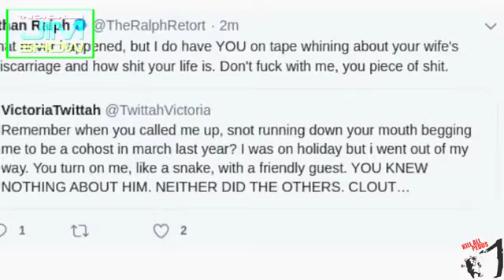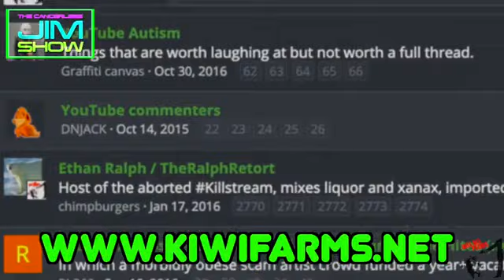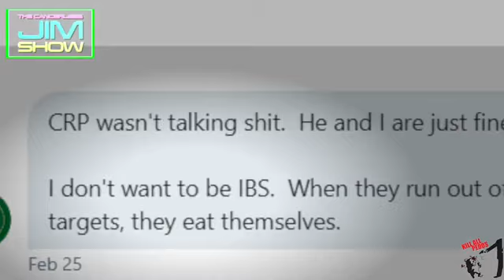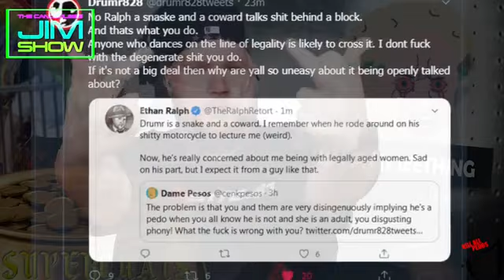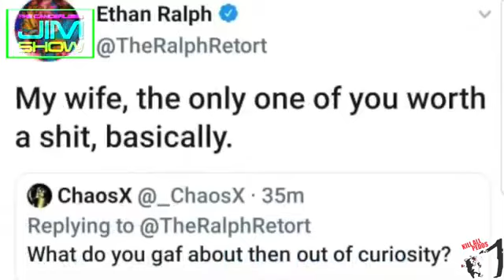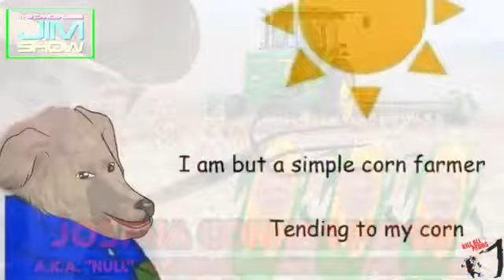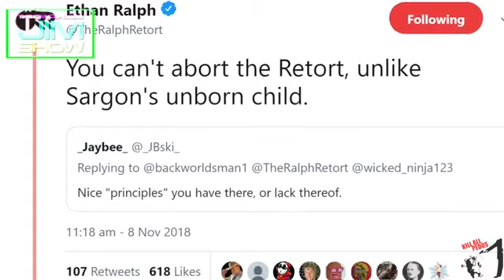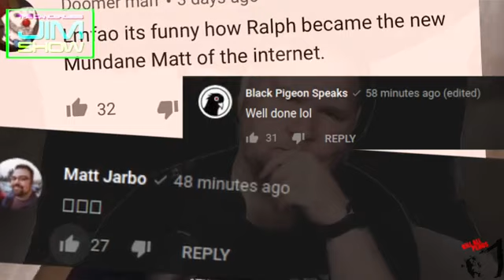The Ballad of Ethan Ralph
A detailed account of an "alt right" livestreamer's degeneracy who was banned from YouTube